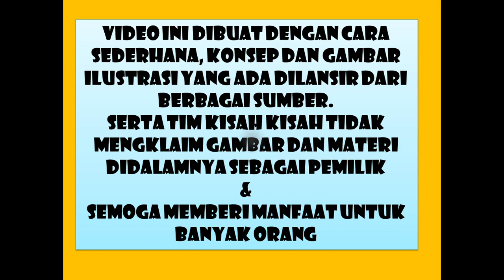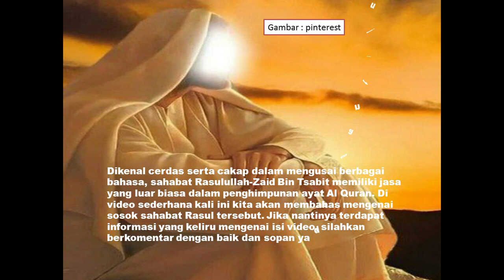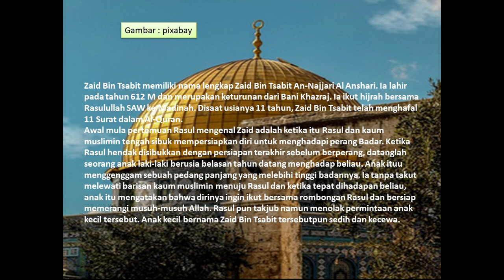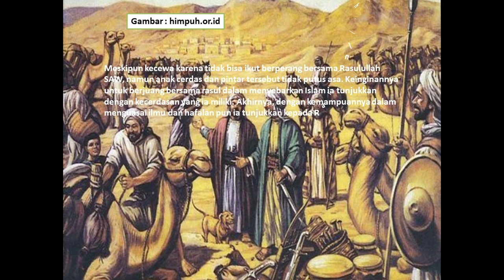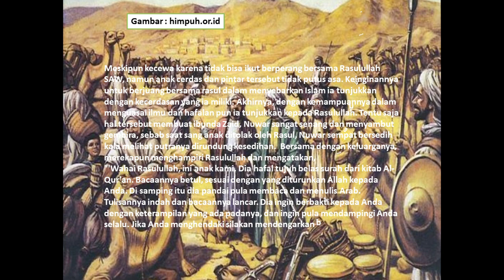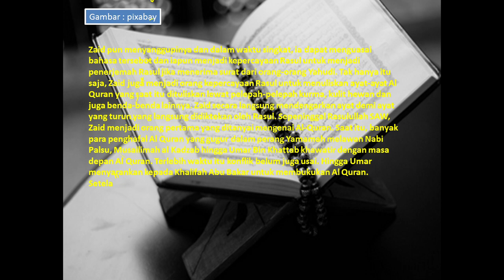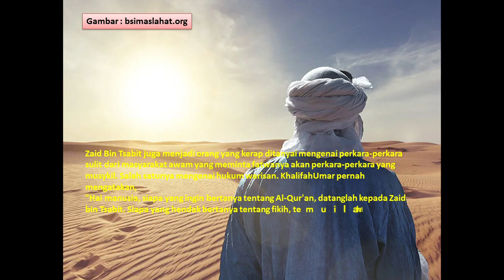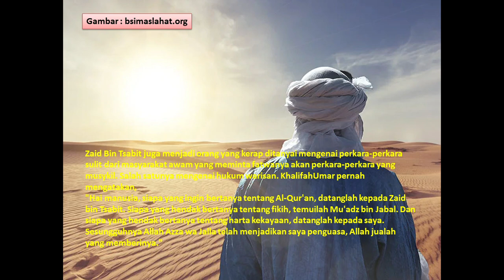ZAID BIN TSABIT DAN KISAHNYA DALAM MENGHIMPUN ALQURAN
Zaid bin Tsabit merupakan sahabat Rasulullah SAW yang dikenal dengan kecerdasannya. Ia adalah sahabat Nabi yang menjadi ketua dalam menghimpun naskah Al Qur'an sampai dengan dibukukan.